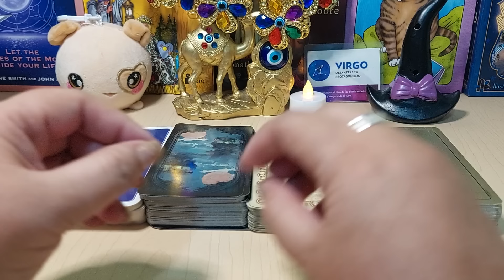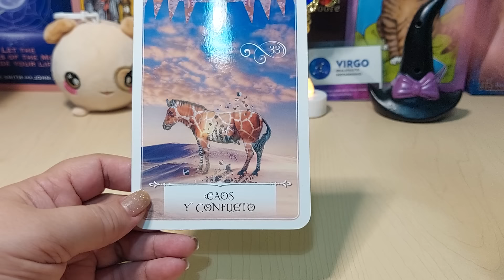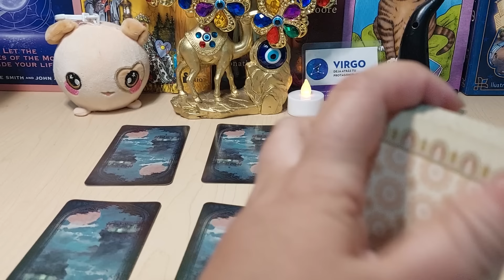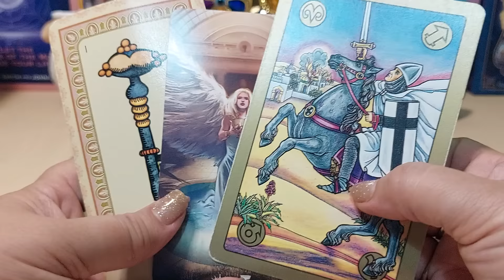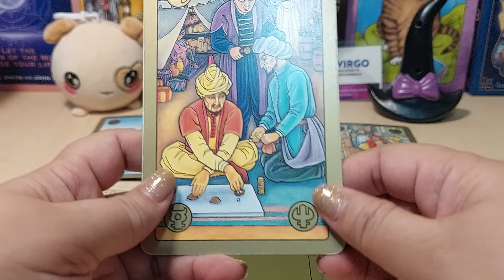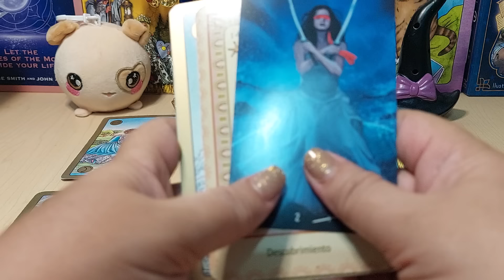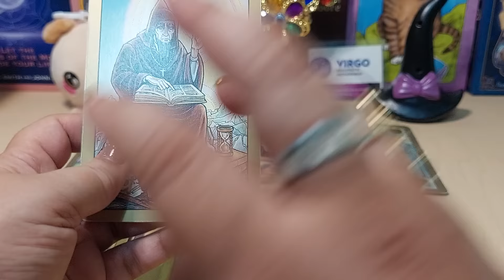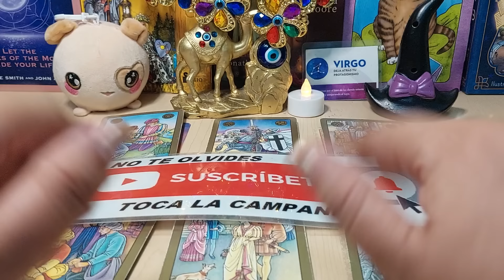🍀𝐕𝐈𝐑𝐆𝐎 ♍️ 𝐐𝐔𝐈𝐄𝐑𝐄 𝐐𝐔𝐄 𝐋𝐄 𝐏𝐄𝐑𝐃𝐎𝐍𝐄𝐒! 𝐐𝐔𝐈𝐄𝐑𝐄 𝐕𝐄𝐑𝐓𝐄!😮💖𝐯𝐢𝐫𝐠𝐨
HOROSCOPO SEMANAL ABRIL DE 2024

VIRGO ♍️ LA CLARIVIDENTE TE ANUNCIA ALGO GRAVE EL 24 DE ABRIL 🔮 HOROSCOPO VIRGO HOY TAROT AMOR
Virgo 🔮TREMENDA VÍBORA SALIÓ A FLOTE🫢 USA TU AMULETO CONTRA EL MAL, ESPÍRITU SAGRADO TE CUSTODIA